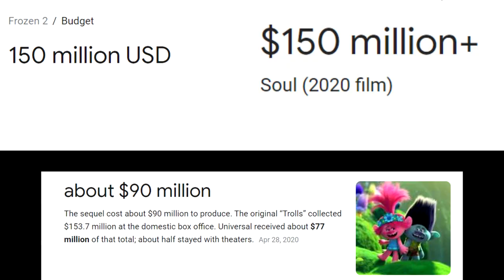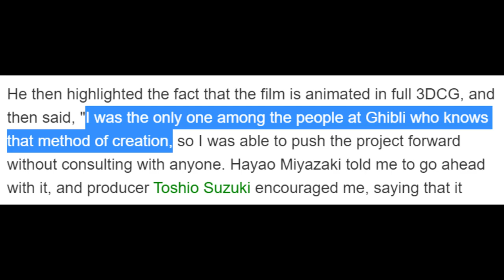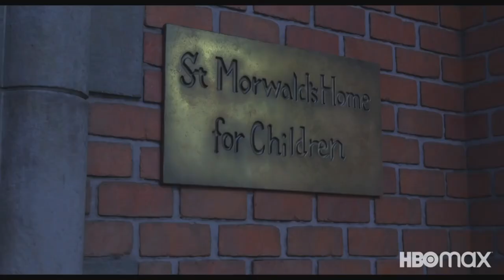Quick Review: Earwig and the Witch - It's Very Bad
Imagine this was someone's first Studio Ghibli movie

Subtitling by Donald McDonald

Earwig and the Witch (Japanese: アーヤと魔女, Hepburn: Āya to Majo, lit. "Āya and the Witch") is a Japanese computer-animated television film directed by Gorō Miyazaki, and is based on the novel of the same name by Diana Wynne Jones. The original voice cast includes Shinobu Terajima, Etsushi Toyokawa, Gaku Hamada, and Kokoro Hirasawa.

A co-production between Studio Ghibli, NHK and NHK Enterprises, it premiered on NHK General TV on December 30, 2020.